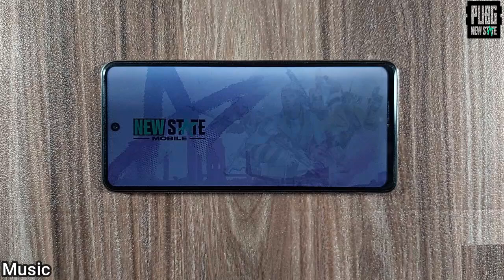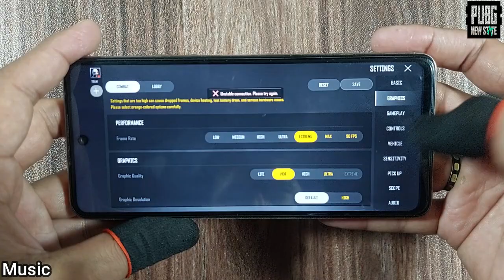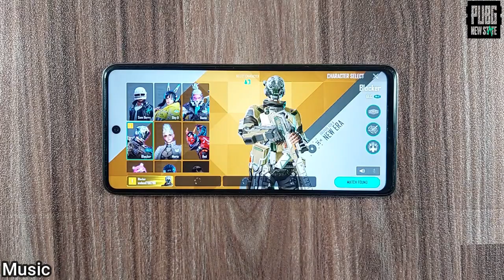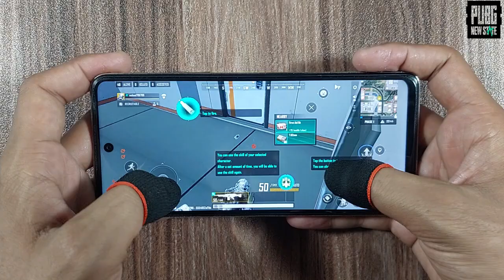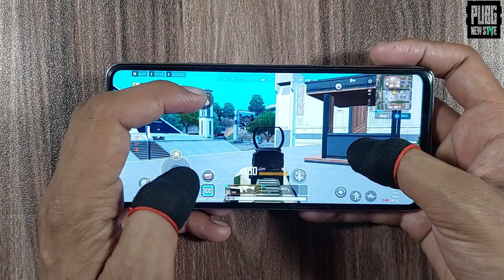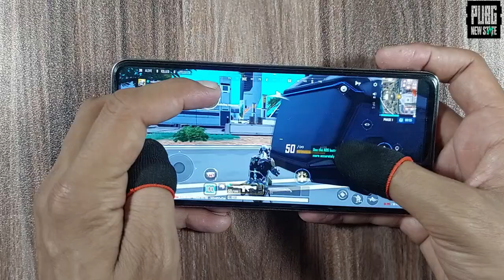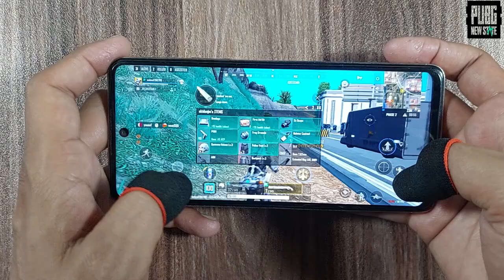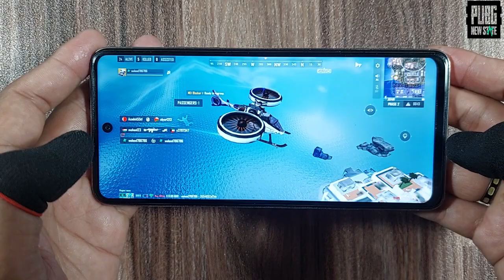Infinix Note 30 Gaming Test & Review | Pubg New State Mobile, Graphics Test, Helio G99 (6Nm)